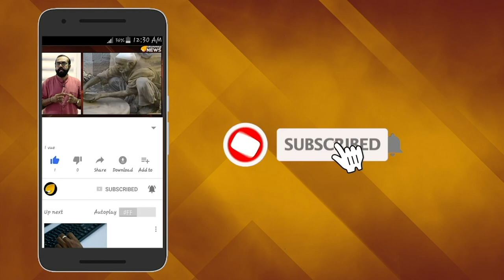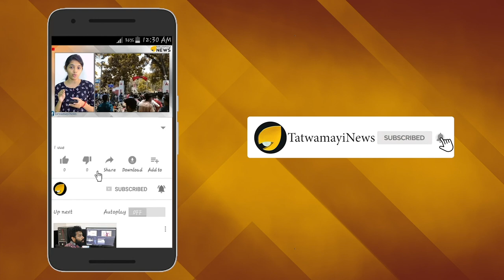എന്താണ് സംഭവിച്ചത്?- നിഗമനം 48 മണിക്കൂറിനുള്ളിൽ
ചരിത്രനേട്ടം 2.1 കിലോമീറ്റര്‍ അകലെവെച്ച്‌ തെന്നിമാറിയെങ്കിലും ഇന്ത്യയുടെ ചാന്ദ്രദൗത്യം അവസാനിക്കുന്നില്ല. ചന്ദ്രന്റെ നൂറുകിലോമീറ്റര്‍ അകലെയുള്ള ഭ്രമണപഥത്തില്‍ സഞ്ചരിക്കുന്ന ഓര്‍ബിറ്ററില്‍നിന്ന് ചന്ദ്രനെക്കുറിച്ചുള്ള നിര്‍ണായകവിവരങ്ങള്‍ ലഭിക്കുമെന്നാണു പ്രതീക്ഷ.